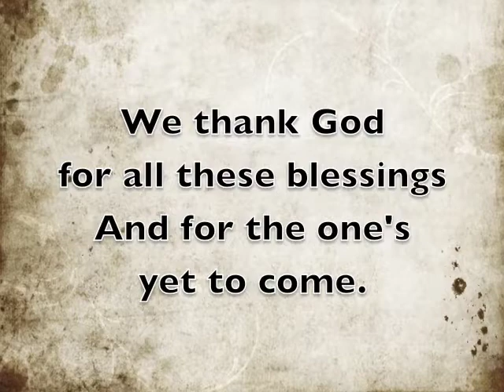Brinkman Family Portrait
Family Portrait